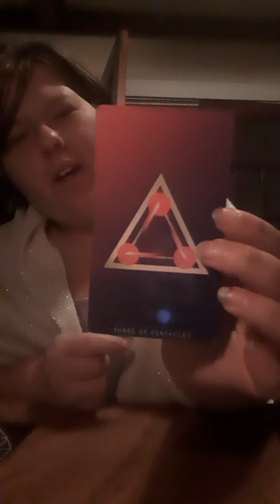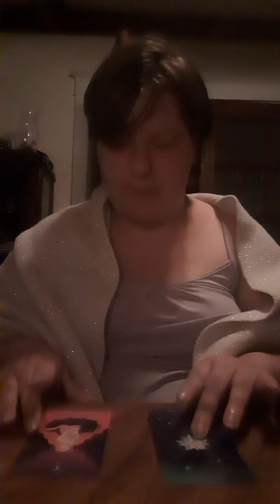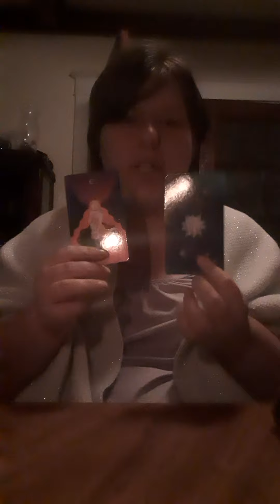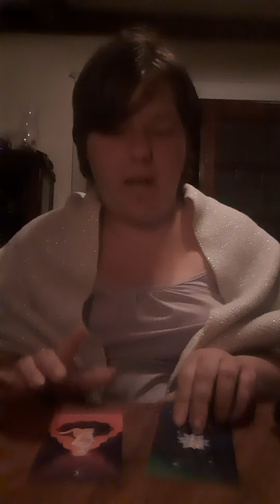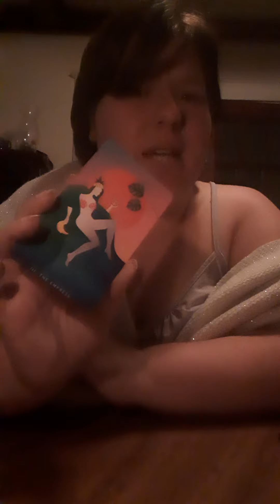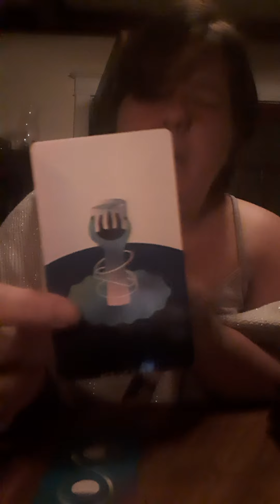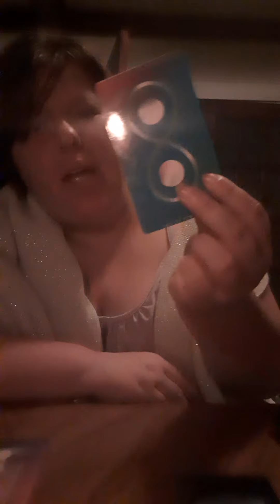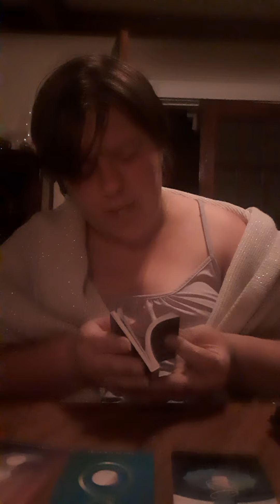Pick a card reading Yes or No...